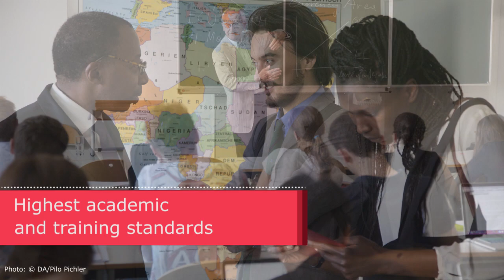Why study at the Diplomatische Akademie Wien?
A quick guide on what the Diplomatische Akademie Wien - Vienna School of International Studies has to offer.